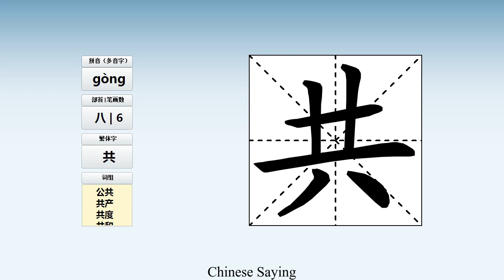How to pronounce 共 and write 共 in Chinese